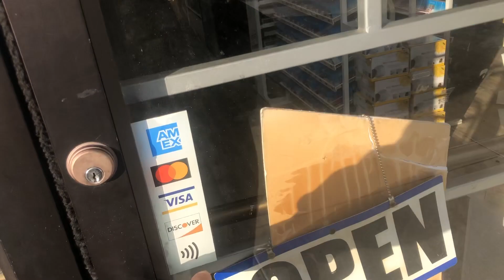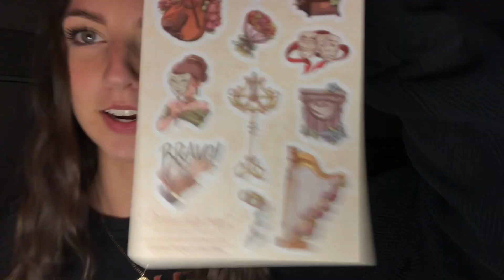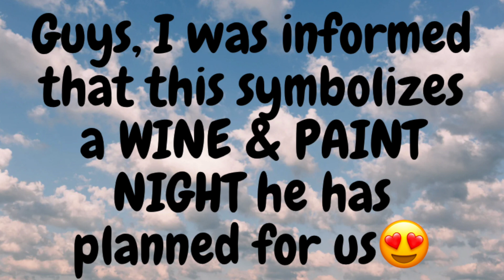SAVMAS DAY 15!! Going to the nail supply shop, working on Etsy, & Advent Calendars!🎅🏼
Hi everyone!!!
Thanks for tuning into another day of SAVMAS!!! I hope ya'll are enjoying the videos, and I will see you very soon with another one!!
xo,
sav